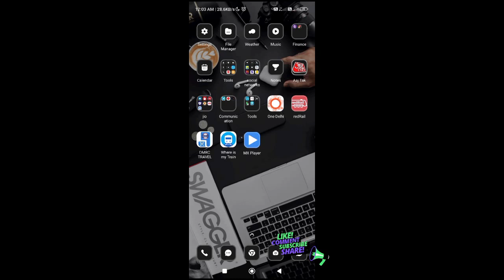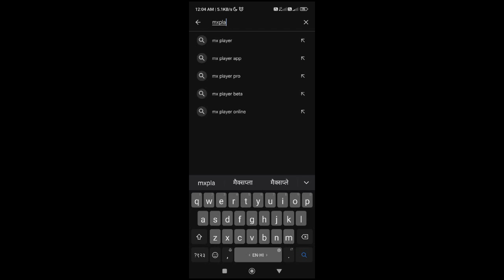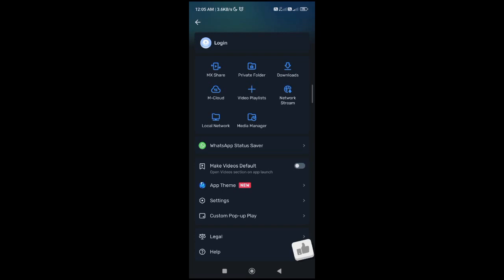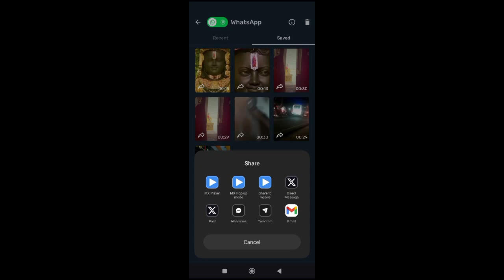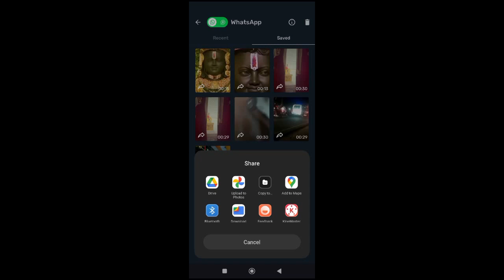Download WhatsApp status I Download WhatsApp status video I android I mxplayer I